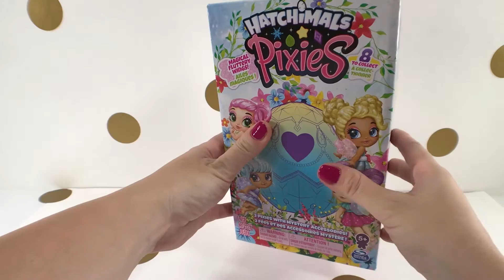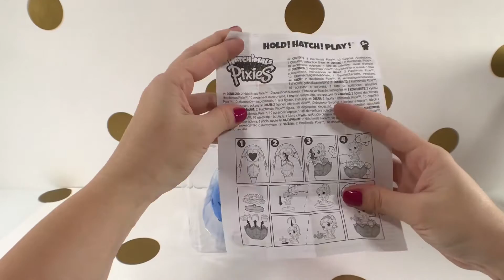Toy Unboxing | Hatchimals Pixies | Fun | Toys | Children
Fizzy Rap presents Toy Unboxing.

This episode we open the Hatchimals Pixies.

Large beautiful eggs have appeared in Hatchtopia, with someone hidden inside: Hatchimals Pixies! These collectible dolls are the newest friends in Hatchtopia and come to life with your touch. This 2-Pack includes two different eggs, ready for to be hatched! In each egg, you can hatch one of two possible Pixies. Discover a Pixie inside each egg who is as shimmery and colorful as her egg! With fluttery glitter wings, stylish outfits, pose-able heads and surprise accessories, you’ll want to collect them all! With eight Pixies to hatch, you could find perfect Pixies from Glittering Garden, Polar Paradise, Wishing Star Waterfall or Crystal Canyon! Which Pixies are you going to hatch?